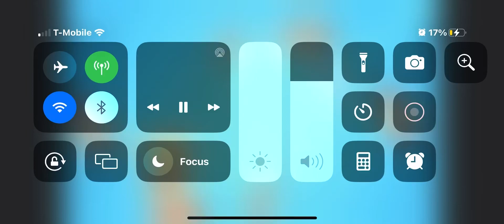Super Why! Season 3 (2015) The Unhappy Puppy Super Readers To The Rescue Song